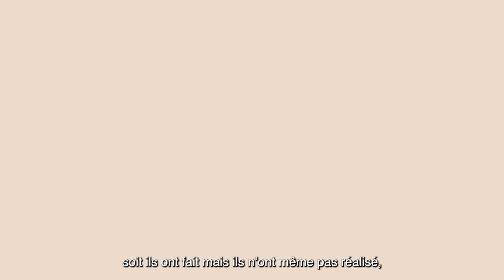LES ERREURS À ÉVITER ❗ - Réussir sa transition d'Employé TI à Consultant TI #3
Dans cette sixième et dernière vidéo de la série de 6 capsules intitulées : "Réussir sa transition d'Employé TI à Consultant TI", je vous divulgue les erreurs à éviter lors de sa transition.

Pour visionner notre webinaire de plus de 2 heures sur la même thématique animé en février dernier, je vous invite à vous inscrire via ce lien 👉🏾

00:00 - Intro : erreurs les plus communes
00:39 - Oublier de mettre de l'argent de côté pour les impôts #1
02:01 - Mauvaise estimation de l'impôt à remettre #2
03:08 - Avoir une mauvaise tenue de livres #3
03:55 - Ne pas utiliser des outils professionnels pour sa comptabilité #4
04:58 - S'incorporer sans l'aide d'un professionnel #5
05:43 - Conclusion et Téléchargez le webinaire